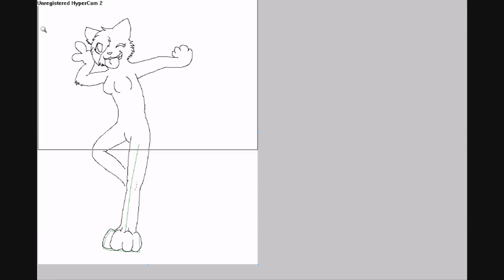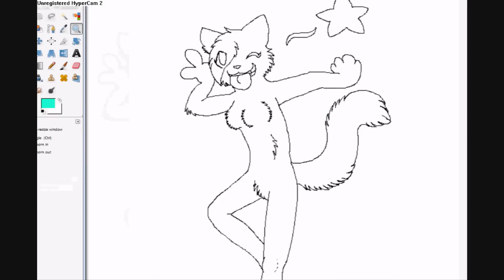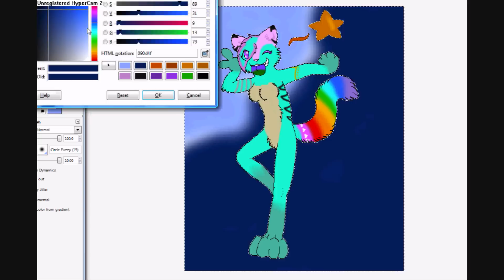♪ \\THANX Cloverheartx// ♪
Cloverheartx entered my Mau contest recently, but sorrowfully it was already closed =3

I figured, since I especially loved their design, that I'd give them an honorable mention and this speedpaint of their design as a way to say thanx =3

HOPE YOU LIKE IT Cloverheartx!!!

SONG: Take it off
ARTIST: I dont remember XP I'm sure u no!
APPROX. TIME TAKEN: 1 Hour and 1 Minute

I DO HOWEVER OWN MAU XDD